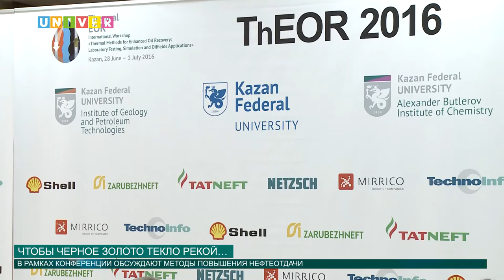ЧТОБЫ ЧЕРНОЕ ЗОЛОТО ТЕКЛО РЕКОЙ… от 29.06.2016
То, что нефть – ресурс не возобновляемый – ни для кого не новость. А скорее даже, головная боль. И пока одни ученые ищут нетрадиционные виды топлива в виде солнечной и космической энергии, другие решают задачу потяжелее. Как вы уже, наверно, догадались, речь идет о добыче так называемой тяжелой нефти. И разговор о том, как извлекать её из земных недр максимально эффективно, в эти дни идет в Казанском федеральном